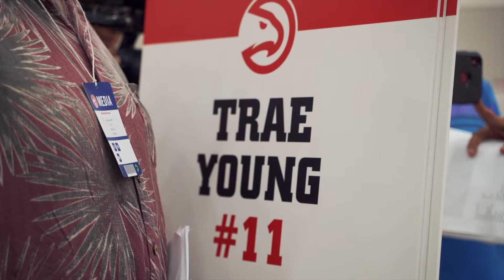ATLANTA HAWKS MEDIA DAY 2019 !!!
There's only one way to kick off the new NBA season in Atlanta and that's with the Atlanta Hawks for Media Day. From talking statues with the Human Highlight reel Dominique Wilkins, to gameday fashion and on court kicks, just know this exciting new young core is not only 𝗧𝗿𝘂𝗲𝗧𝗼𝗔𝘁𝗹𝗮𝗻𝘁𝗮 they are true to the 𝗖𝘂𝗹𝘁𝘂𝗿𝗲.

THIS VIDEO WAS SHOT & EDITED BY SCOPED SPORTS.

MY DIMENSIONS
Height: 5’4
Women’s Shoe Size: 7.5
Women’s Shirts: Medium
Women’s Pants/Tights: Medium
Women’s Jacket: Medium
Socks: WMNS 6-10

Grade School Shoes: 6Y
Men Shoe size: 6
Men’s Shirt: Small
Men’s Pants: Small
Men’s Jacket: Small
Socks: MEN 6-8